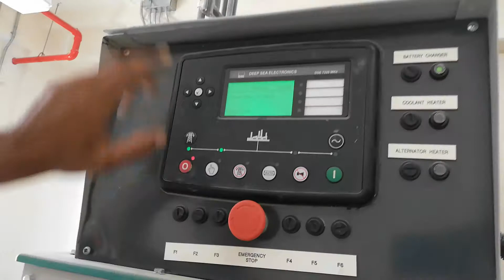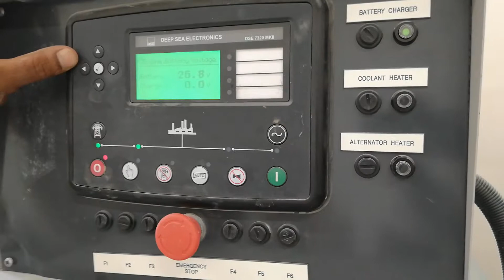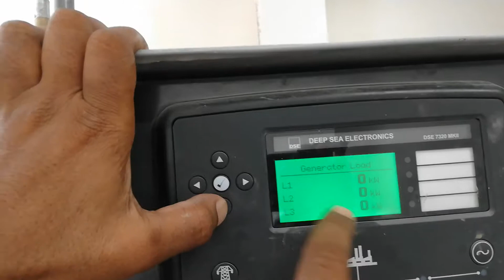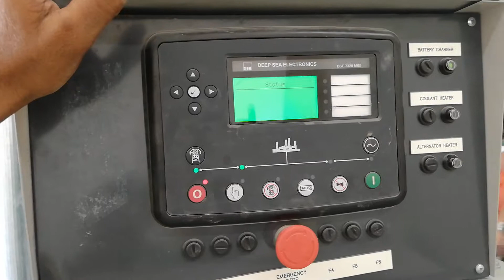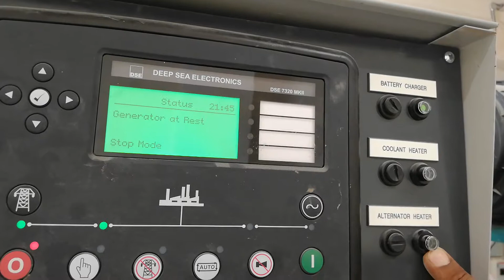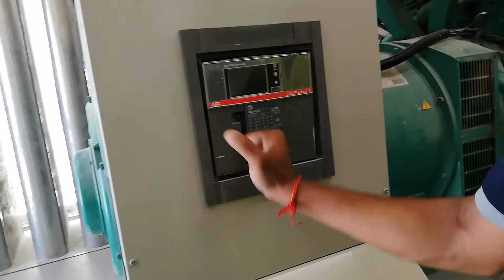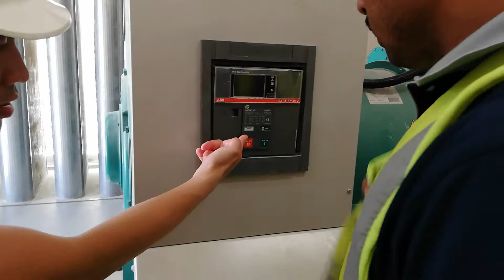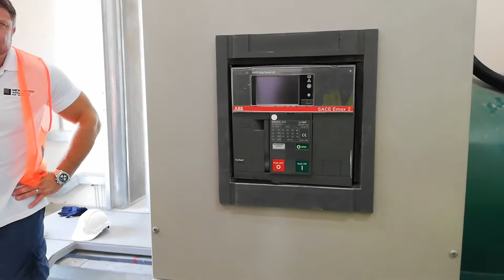Cummins DG Training 3